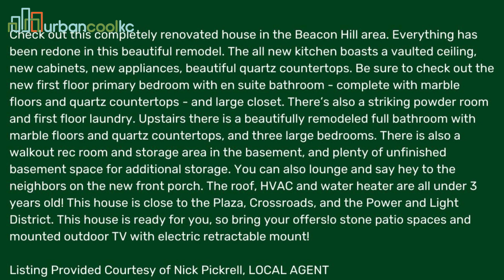Completely Renovated Home in Beacon Hill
📌 New on the Market today
Check out this completely renovated 1911 home in the Beacon Hill area.
🛌4 🛁2.5 🏡2,190 sqft

Contact your Urban Cool Team (7 KS & MO licensed realtors) today to take care of all of your real estate needs.